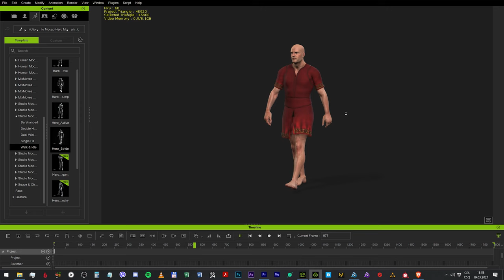Heroes of Bronze "Journeys" Short Breakdown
The 3D scenes were created using the open-source software Blender, character meshes in Character Creator and animated in iClone, models textured in Substance Painter and clothing made in Marvelous Designer.

Tauan Bellintani (xiphos swords)
Don Falcone (aspis shield decors and models)